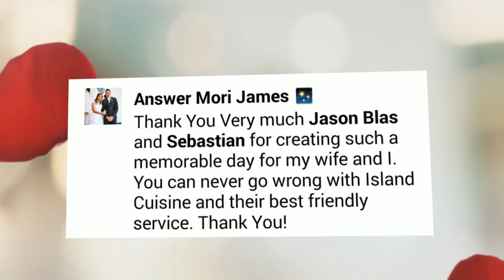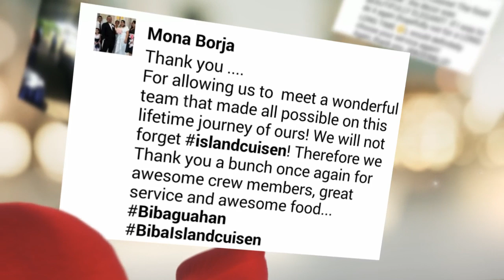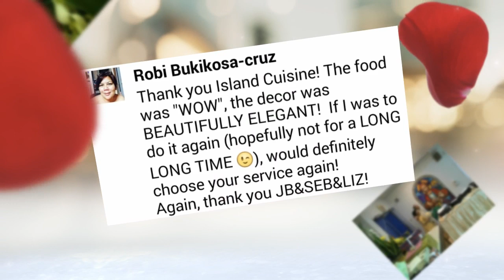Memories that will last a lifetime.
Island Cuisine is so much more than great food.
Our team sets new standards in Guam’s local catering industry. To bring your dreams and aspirations vividly to life, our décor services can create designs for any and all occasions. Island Cuisine will work with you to manage every detail of your next affair.

Un Dangkulu Na Si Yu’os Ma’ase